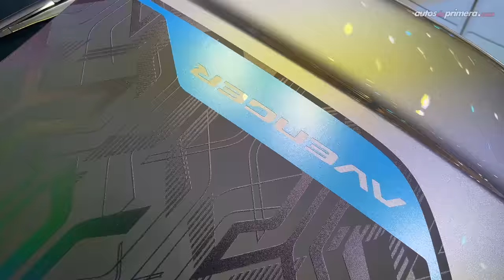Jeep Avenger ⚡️ El nuevo mini-SUV eléctrico 🔋 Primer contacto (4K)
Jeep Avenger, conocimos en primicia en el Auto Show de Paris 2022 la nueva propuesta eléctrica de la casa norteamericana. El nuevo Jeep Avenger es un mini SUV de 4.08 metros de largo el cual montaría una batería de 54 kWh con una potencia de 156 HP y 260 Nm que ofrecería una autonomía de 400 km. ¿Qué les parece el nuevo Jeep Avenger? ¿Les gustó el nuevo Jeep Avenger? Déjanos tus preguntas o comentarios…

Presentado por: @CesarArboledaYT